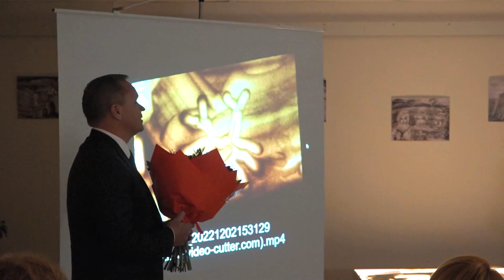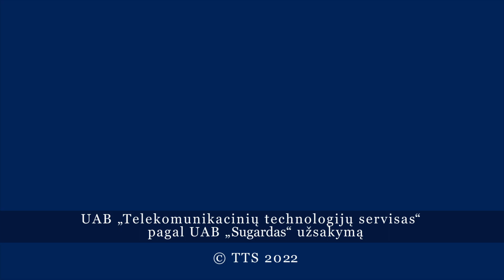Свет, песок и творческие руки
Песочная анимация или рисование песком – сравнительно молодое искусство, которое появилось в 70-х годах прошлого века. Изобретателем этого стиля считается канадский режиссер-мультипликатор Кэролин Лиф, которая создала первый песочный анимационный фильм «Песок или Петя и серый волк».

Второго декабря в художественной галерее Висагинской публичной библиотеки состоялась презентация проекта «Песочная арт-терапия для психологической реабилитации детей и подростков».

Инициаторами проекта были прихожанки Введено-Пантелеймоновского храма Анастасия Решетько и Елизавета Гасюлевич, а зал галереи с трудом вместил всех желающих ознакомиться с результатом их многомесячной работы - фильмом «Давным-давно на литовской земле», в котором с помощью светового стола и сыпучего материала была рассказана история Виленских мучеников Антония, Иоанна и Евстафия.

Главная ценность этого проекта состоит в том, что в создании произведения самое активное участие принимали дети разных возрастов. Они не только рисовали песком, но и озвучивали закадровый текст, постигая процесс творчества.